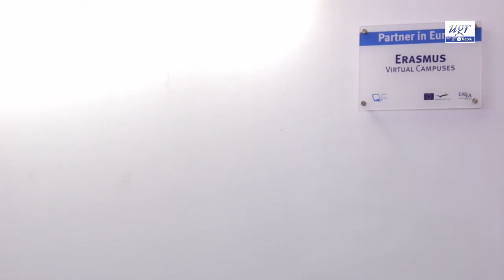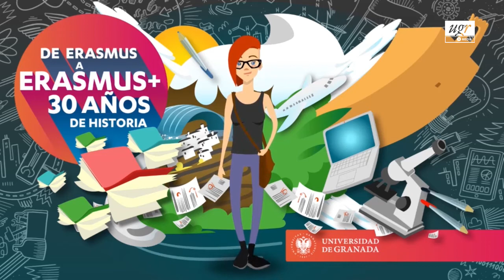Acto conmemorativo del 30º Aniversario del Programa Erasmus (26 de mayo de 2017)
La Universidad de Granada conmemoró, el pasado 26 de mayo, el 30º aniversario del Programa Erasmus con un acto celebrado en el Paraninfo del Edificio de Servicios Centrales del Campus de Ciencias de la Salud.
Presidido por la rectora, Pilar Aranda, el acto contó con la intervención de personas que han participado en el programa de movilidad europeo a lo largo de estos años, bien como estudiantes o como gestores del mismo.
Miguel Ríos, Doctor Honoris Causa por la Universidad de Granada, junto con la Orquesta y el Coro «Manuel de Falla» de la Universidad de Granada cerraron el acto interpretando el “Himno de la alegría”.